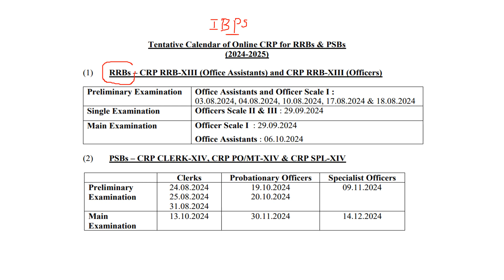IBPS 2024 Calendar Out!!- ASAP Government Jobs Tamil